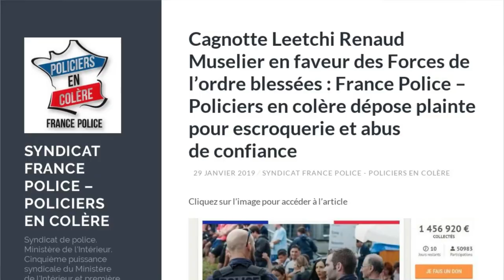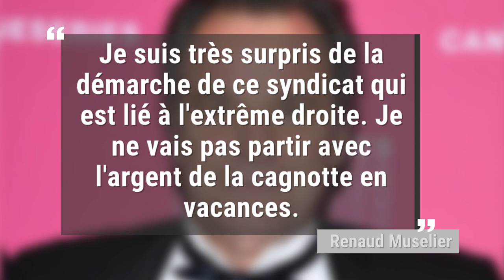"Gilets jaunes" : une plainte contre la cagnotte pour les forces de l'ordre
En réponse à la cagnotte de soutien à Christophe Dettinger, le "boxeur de gendarmes", Arnaud Muselier, président de la région PACA, en avait lui créé une pour les forces de l'ordre. Un syndicat policier a lancé une plainte contre l'élu, comme le rapporte LCI.